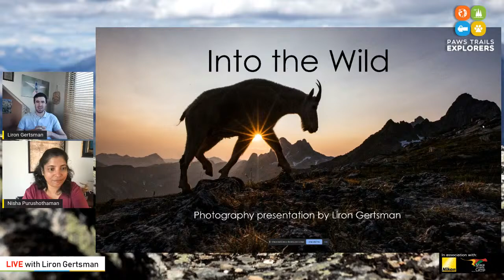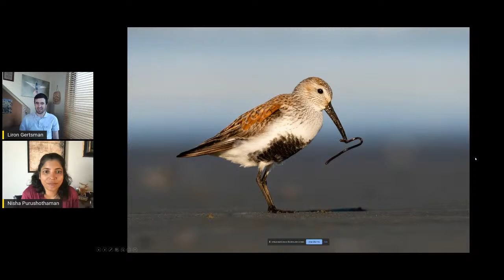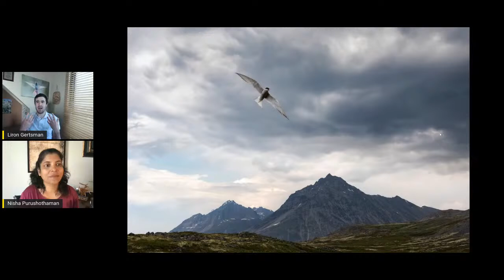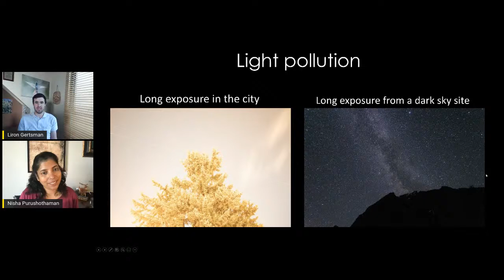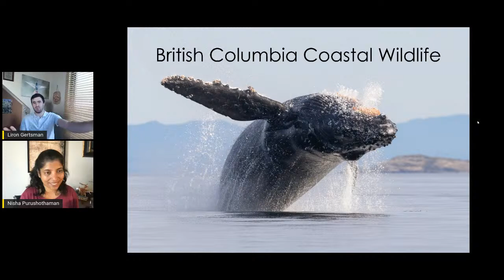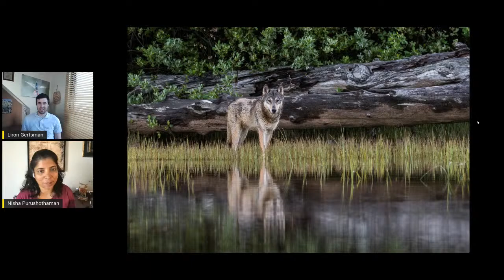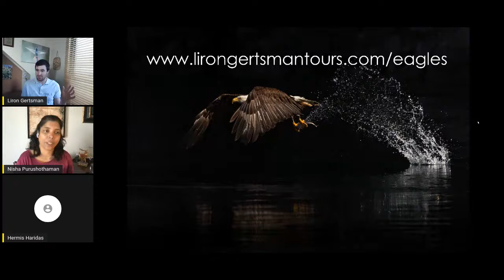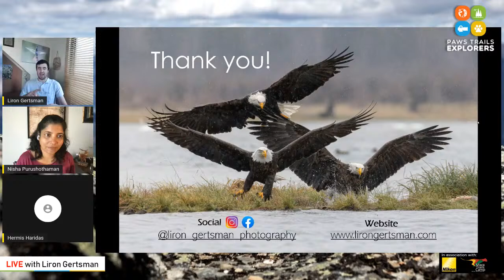Into the wild with Liron Gertsman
In our upcoming webinar "Into the Wild", Liron Gertsman shares his exciting experience from his wildlife photography journey along with tips and tricks on how to click better wildlife photos and make stories from the wild.

You may have seen him on CBC’s “The National”, heard his voice on CBC Radio One, or seen his work in publications such as Canadian Geographic magazine, The Guardian, GEO magazine, and others. Liron Gertsman has been photographing continuously since he first got his hands on a borrowed camera at the age of five. His work has been experienced by millions in some of the largest museums across the world, including the Natural History Museum in London and the Smithsonian in Washington DC. Liron’s work has been widely recognized and awarded and he uses his photos to educate on the importance of preserving and protecting the natural world for the continued health and existence of all who live on our planet.

          8:30 pm - IST
          7:00 pm - GST
          11:00 am - EDT

The program is organized by Paws Trails in collaboration with Nikon MEA and Mara Trails Camp.